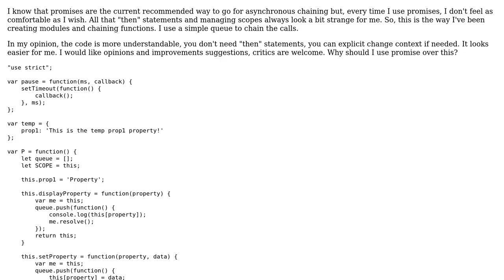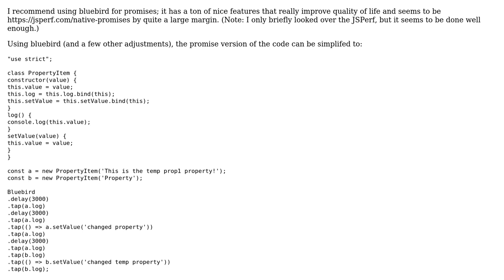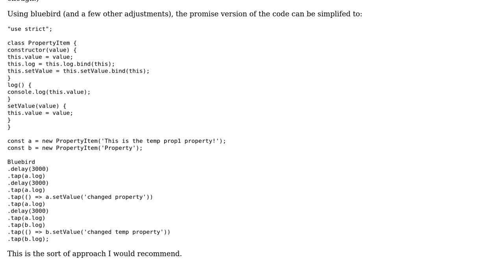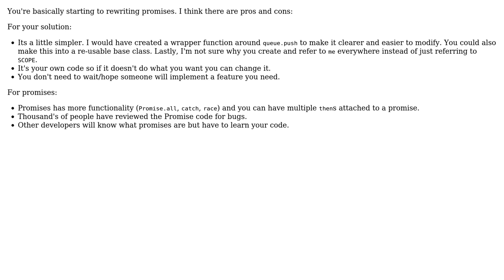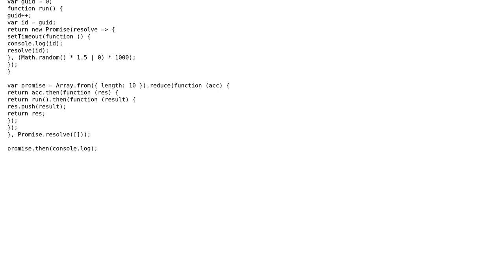Code Review: Chaining async functions of a module without Promises (4 Solutions!!)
Code Review: Chaining async functions of a module without Promises

With thanks & praise to God, and with thanks to the many people who have made this project possible! | Content (except music & images) licensed under CC BY-SA | Music | Images & others | With thanks to user tiffon user Siegfried user RubberDuck user Marc Rohloff user Jamal user Ihsan and the Stack Exchange Network Trademarks are property of their respective owners. You are responsible for your own actions.